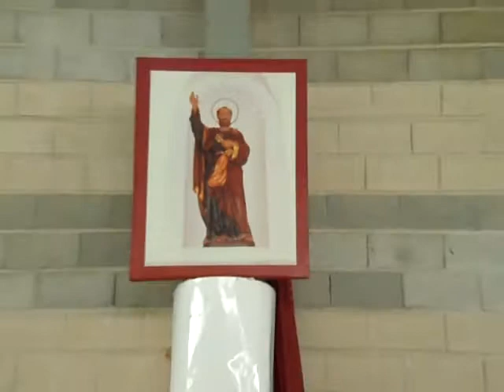Vincula 2014....Hermano Mayor...